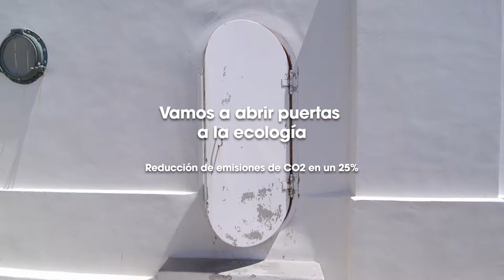Puertas+CAST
Presentamos AT, el nuevo sistema de peaje que instalará la Diputación Foral de Gipuzkoa en la N-1.